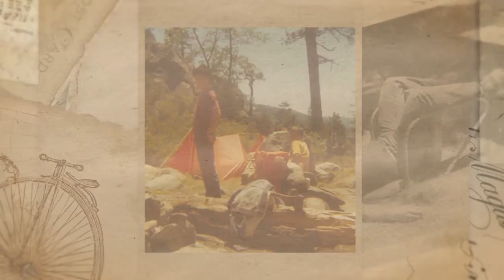806080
The life and times of George and Shirley